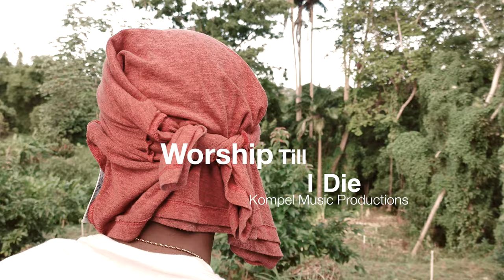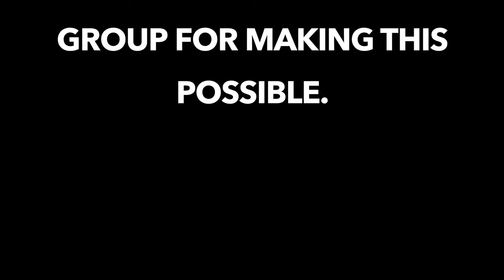x @KuntaKintetheArtist x @Gilbertmuzic ~ Worship Till I Die (Viral Video)🇬🇩🇹🇹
@JeRmel Music  x  @Kunta Kinté the Artist  x  @Giddon Gilbert  - Worship Till I Die ⚰(Official Video)
Viral Video
Trending Video
WTID/W.T.I.D
Guidance  Riddim🇬🇩🇹🇹
Artwork by: Wileantz
Written:Jermel Frederick,Kunta-Kinte Andal & Giddon Gilbert
Recorded: Christ Ent. Studio
Video📽 Done by : C.E.S Media
Main Actor : Nathan Lessey
Shout out to : La Digue Pentecostal Youth Group 🇬🇩

Title: Worship Till I Die 🇬🇩 🇹🇹
Produced Mixed & Mastered by : @KompelMusicProductions  🇹🇹